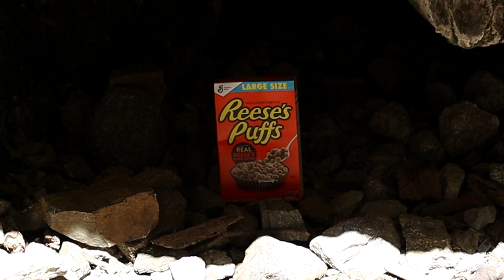Your brain while fasting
Brain function ith improvadess.

This video features the odd workings of your brain during a fast.  To those who practice, or have tried, intermittent fasting, you know the feeling.  Certainly this tool for weight loss is trending in the fitness community.

●Danny Evo - Fractured Mind [Bass Rebels Release]